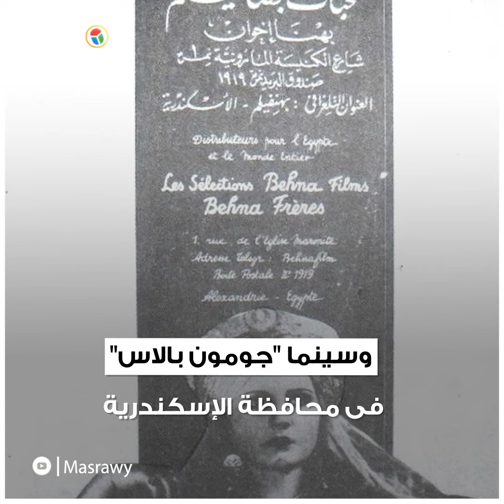ذكرى عرض أول فيلم تاريخي ناطق في السينما المصرية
إعداد : نسيم عبدالفتاح